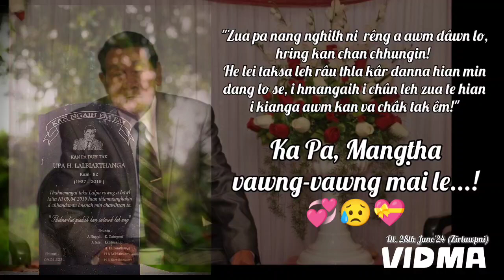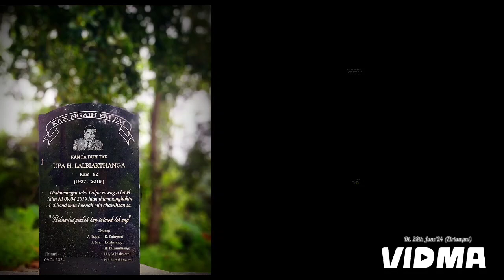Hriatrengna Lungphun, Upa H. Lalbiakthanga(L)1937-2019 Mamit Bazar Vêng, Dt.28th June'24 (Zirtawpni)